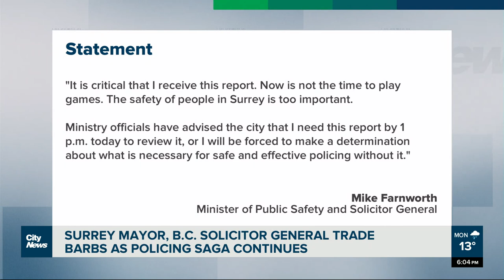‘He has been a bully:’ Locke responds to Farnworth’s Surrey policing report deadline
The saga over Surrey’s policing future continues. On Monday, the mayor called B.C.’s solicitor general a bully and a misogynist after he gave the city a deadline to hand over the plan for keeping the RCMP. Monika Gul reports.